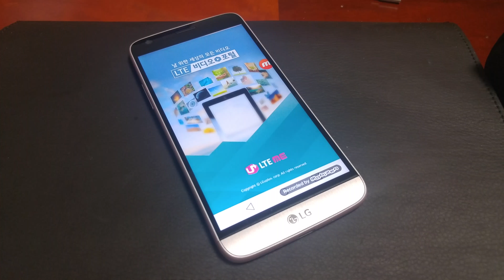야구중계 - 유플러스 비디오포털 멀티뷰 기능으로